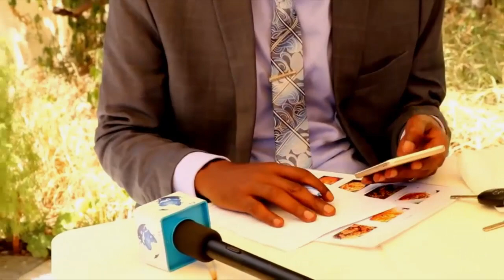Daawo- Abwaan Laabsalax Oo Sheegay In Qaarkamida Dugsiyada Dawladu Xidhmeen Sababa dartood